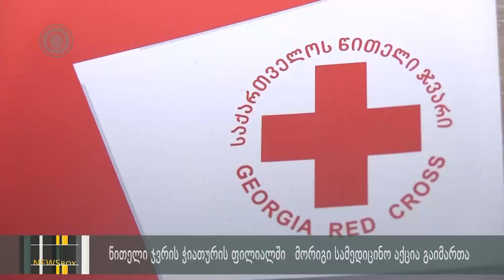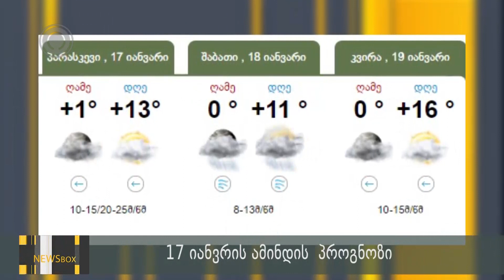NEWS BOX 16 01 2020